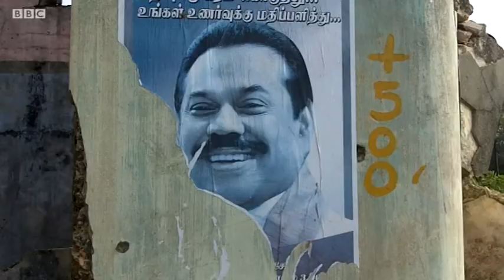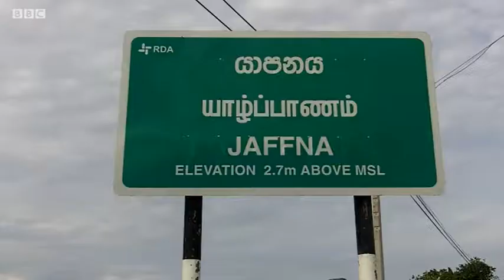Boy with the violin - promo for BBC radio documentary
As Sri Lanka's civil war came to a bloody end in May 2009, the BBC's Priyath Liyanage was struck by video footage of a boy walking through the war zone holding a violin. Two years on, can this boy be traced and why did he make such a perilous journey with only a musical instrument?